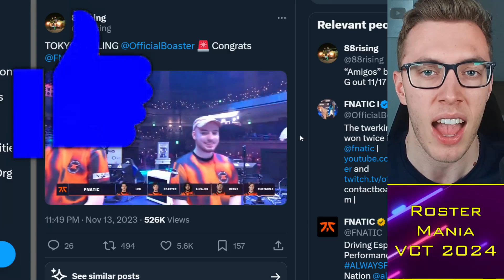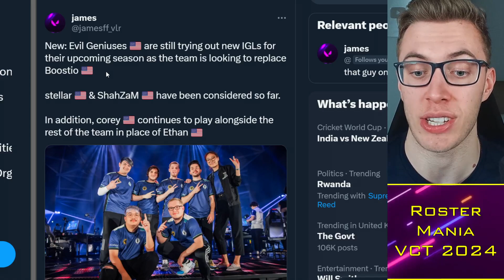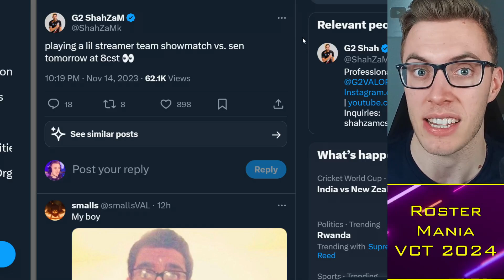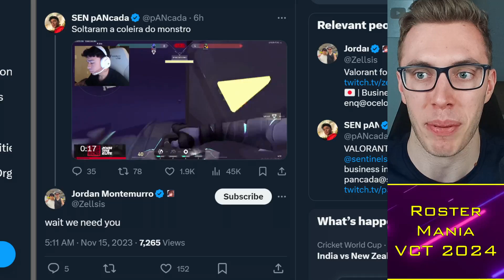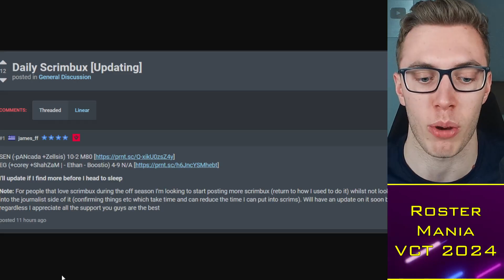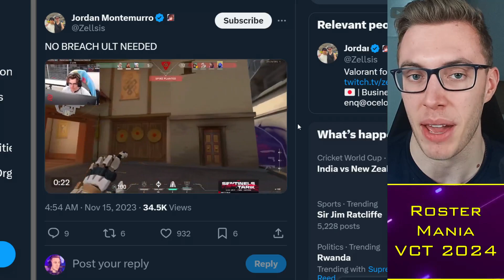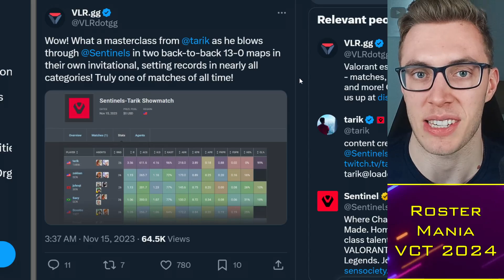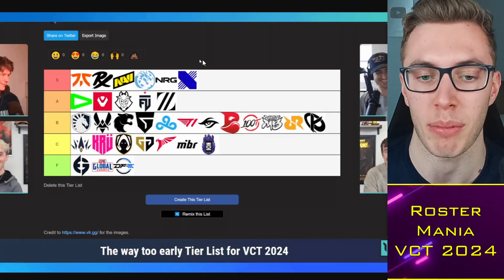PANcada BENCHED for SEN Showmatch, EG ShahZaM?! 😨 VCT News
Timestamps:
00:00 Alright guys
00:30 FC Barcelona
01:20 EG ShahZaM
03:45 SEN pANcada...
10:00 Power Rankings

TacticalRab, PANcada BENCHED for SEN Showmatch, EG ShahZaM?! 😨 VCT News